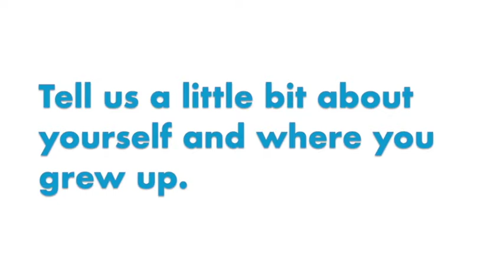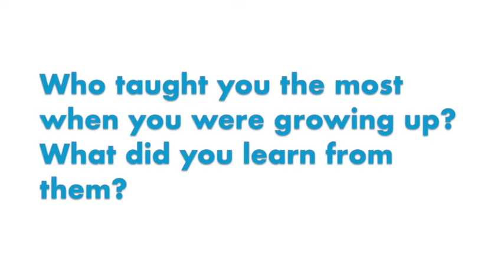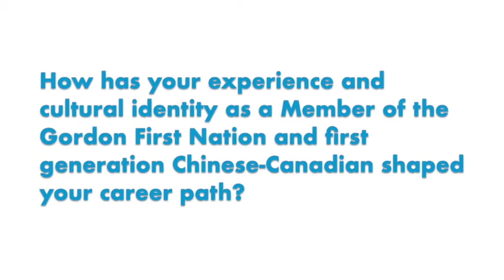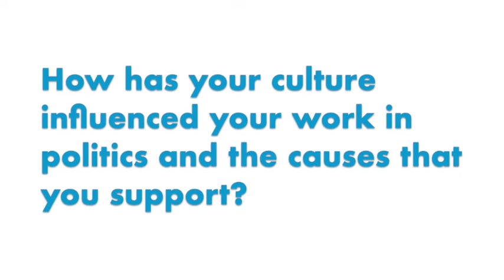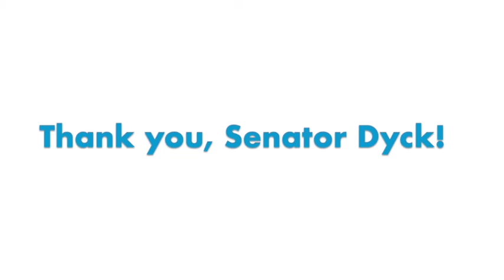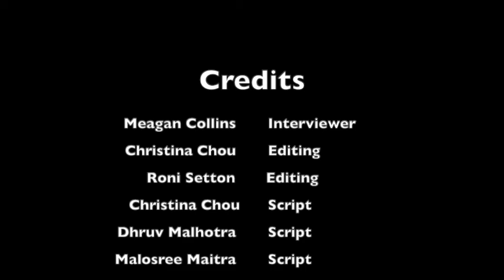Indigenous Individuals in STEM: Senator Lilian Dyck Interview - Part 1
An interview with Senator Lilian Dyck, part of our series of interviews with indigenous individuals in STEM!